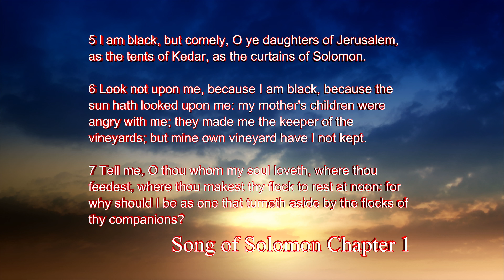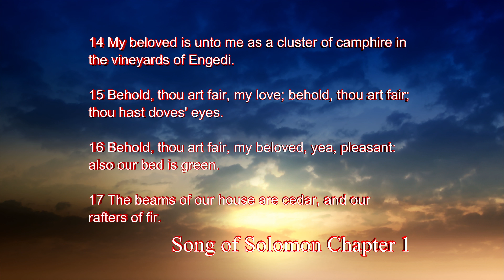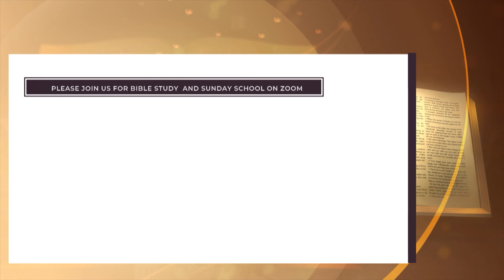Song of Solomon Chapter 1 Part 2 1341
Praise the Lord! Pastor Alex Phelps ministers to us "Song of Solomon" Chapter 1 Part 2. We pray that this message of faith and power is a blessing unto you and your family!